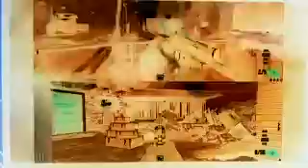Black Ops 2 Zombies - Nuke Town Cool Colors